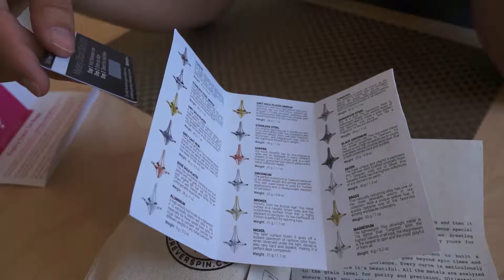ForeverSpin Ti Unboxing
Spinning Titanium top unboxing from foreverspin.